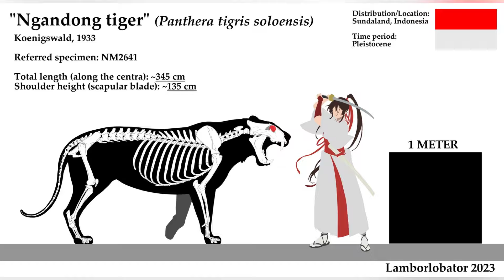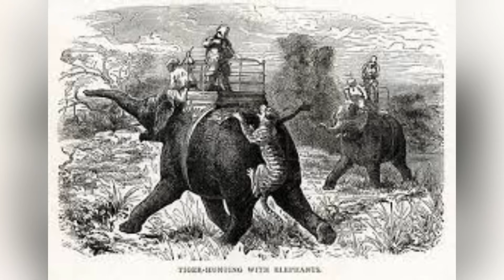เสือใหญ่ที่สุดในอินโดนีเซีย แต่มันสูญพันธุ์ไปแล้ว